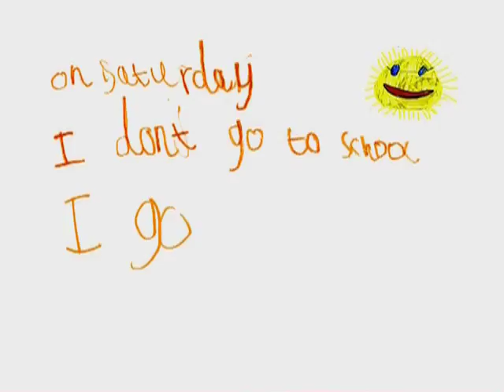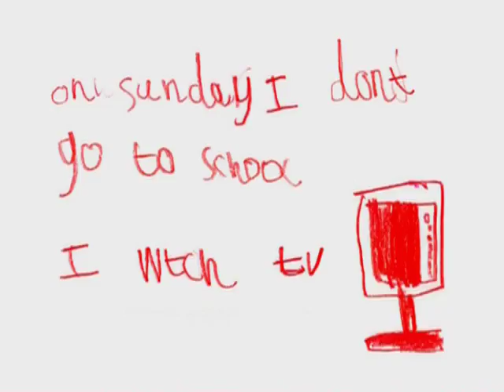Fujiya & Miyagi Collarbone (Offical Video)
Fujiya & Miyagi Collarbone Promo by John Davison